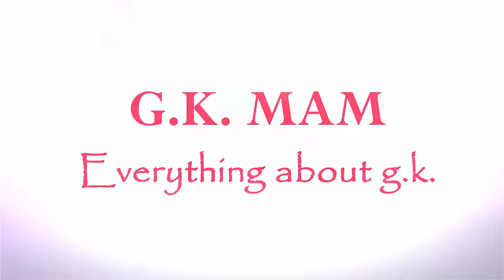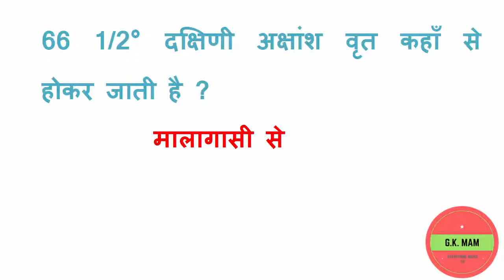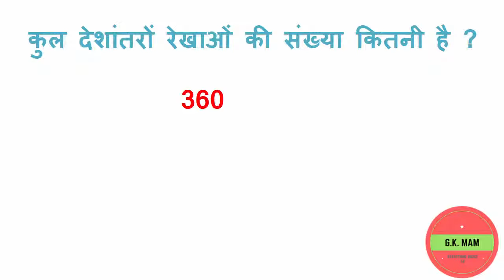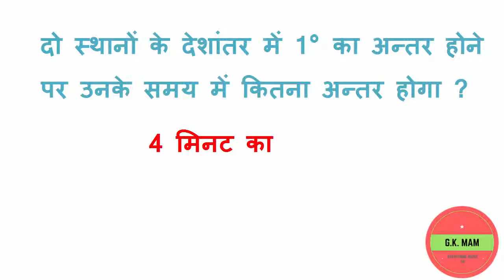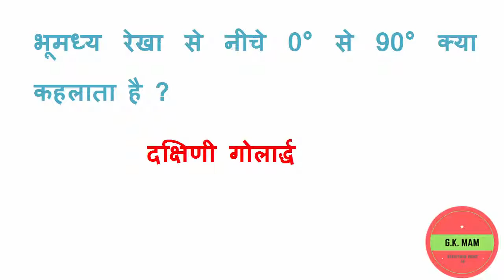geography के वो सवाल जो sci , com और arts ke स्टूडेंट्स को परेशांन करते हैं FOR SSC /RPSC/UPSC/DSSB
Stay update with all type of gk and current affairs for the upcoming exams. An easy way to learn GK .This video is about geography questions for all competitive exams like ssc, rpsc, upsc, dssb
Speaker : Neelam Chandna